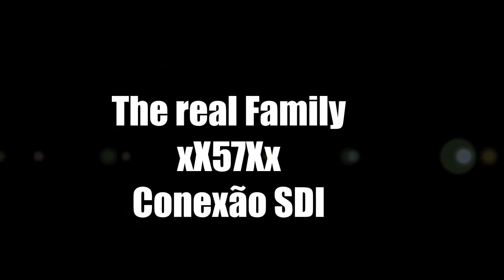Rolê em Maringá | Marquinhos Gana 1957 Crew - 2014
Rolê em Maringá | Marquinhos Gana 1957 Crew - Dia 10/05/2014.